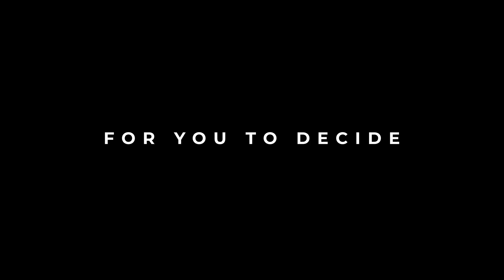From 2,000,000 Years Ago To Today: Journey To The Origin Of Humankind!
Don't miss - What happened before HISTORY? -The HUMANS  that Lived Before Us

I don't know if you have experienced the same thing... When talking about the origins of our species with many people, I have always had the impression that most of them live their lives unaware of much of the past, almost convinced that humanity has always inhabited a world relatively peaceful and organized like ours.

In reality, as we know, this is not at all the case. We are fortunate enough not to have to worry about survival since food, shelter, and safety are all taken for granted. But things have not always been this way.

Very few people realize that we are only a lucky minority, as much of human history took place in a very different world from the one we live in today.

Our history did not begin during the times of Rome or the Pyramids, as many believe, but rather in a time much more distant.

Studies indicate that our evolutionary path began about 7-8 million years ago, with the separation from the branch of Primates. And that Homo habilis, the first member of the Homo genus, appeared about 2.8 million years ago, distinguishing itself from other hominids for its stone tool-making abilities.
Then began a long, tormented, and adventurous journey…

00:00 Intro
1:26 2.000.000 years ago The Beginning
4:10 Homo Habilis
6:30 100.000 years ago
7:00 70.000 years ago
7:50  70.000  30:000 years ago explosion of creativity and discoveries
9:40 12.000 years ago transition from hunting to agriculture
10:13 But why did Homo sapiens become Farmers?